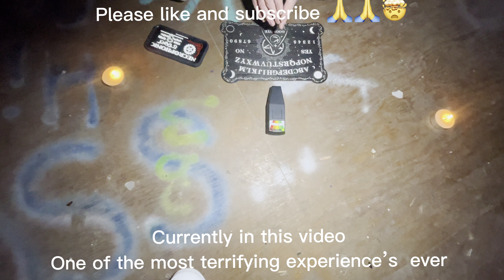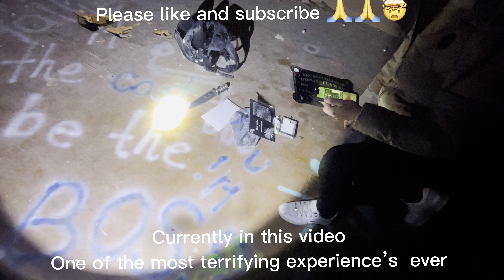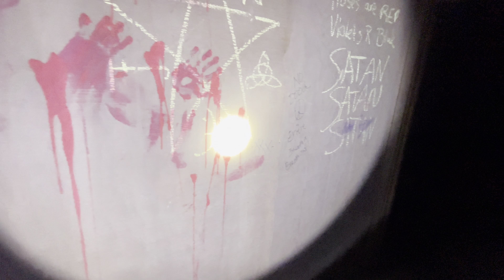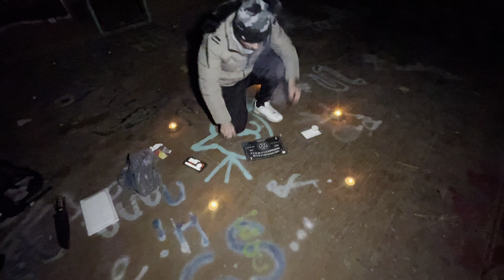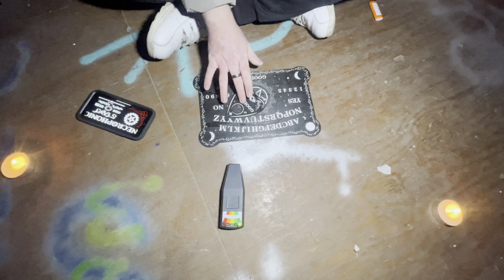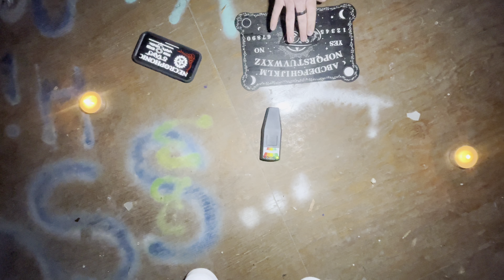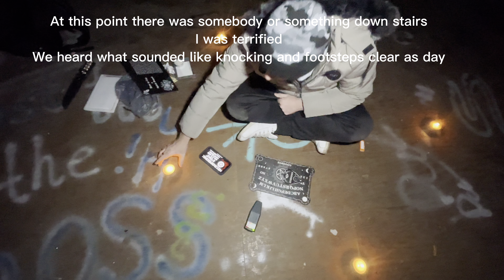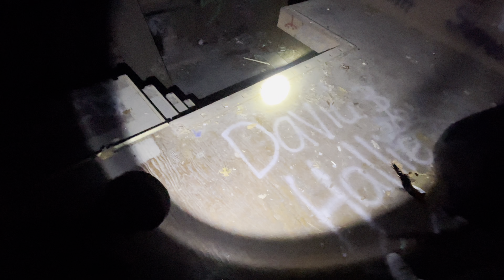Ouija board session Gone wrong!! 🤯🤯😱😱PART 2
Enjoy the video it’s was literally scary hearing something down stairs